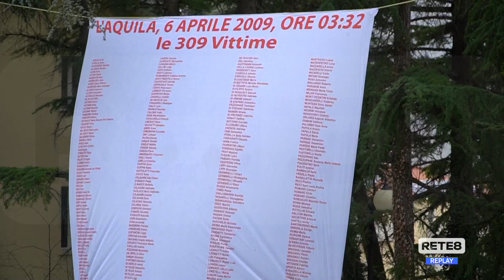Terremoto - L’Aquila, 12 anni dopo